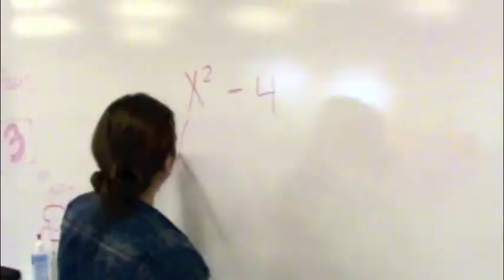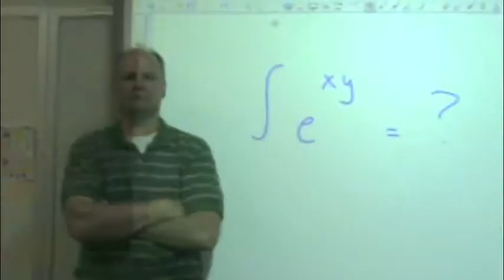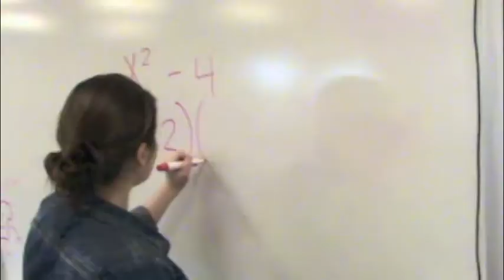Monday (Rebecca Black Friday parody)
It's 7am, waking up in the morning
Gotta drive fast, gotta get to school
Gotta get in line, gotta get my side
Seein' everyone, the time is goin'
Tickin' on and on, everybody's rushin'
Gotta get up to homeroom
Gotta do my calc, I see my friend

Kickin' in the lecture hall
Everyone is all around
Gotta make my mind up
Which answer do I pick?
 It's Monday, Monday
Gotta get done on Monday
Everybody's tryin to get their calc done, calc done
Monday, Monday
Shoulda got done on Sunday
Everybody's tryin to get their calc done
 Derivin, Derivin (Yeah)
Solving, n, Solvin (Yeah)
Fun, fun, fun, No
Lookin' forward to 3rd period
 7:38, we're runnin out of time
Solvin so fast, I wish time wouldnt fly
done, done, we're almost done
You know what it is
I got this, you got this
My friend is by my right
Now you know it
 Kickin' in the front seat
Chillin' in the back seat
Which answer do we pick?
 It's Monday, Monday
Monday, Monday
 Integrate, Integrate (Yeah)
Factorin', Factorin' (Yeah)
 Yesterday was Sunday, Sunday
Today is Monday, Monday
We-we-we so excited
We so excited
We gonna have a party in May
 Tomorrow is Tuesday
And Wednesday comes afterwards
I just want this week to end
 M-C, Mr. Clouse
So chillin in the front seat
They in the back seat
We're derivin, and solvin
Hurry up, switch answers
Got Mariah by my side
 Clouse passin by given us the evil eye
Makes tick tock, tick tock, wanna scream
Check my time, first period
C'mon, c'mon, y'all, we gotta turn it in
 It's Monday, Monday
Monday, Monday
 Derivin, Derivin (Yeah)
Solvin, Solvin (Yeah)
 It's Monday, Monday
Monday, Monday
Everybody's lookin' forward to third period
 Integrate', Integrate' (Yeah)
Factorin', Factorin' (Yeah)